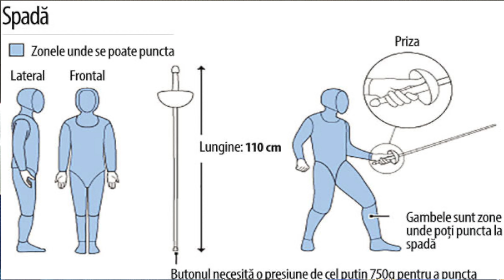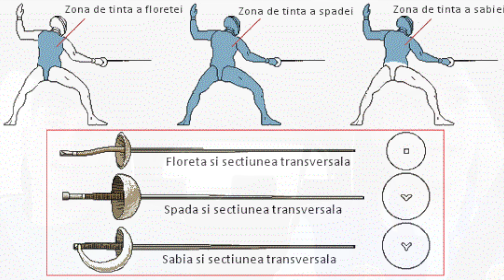Povestea unui Campion - Ailinca Rares - Campion National - Crizbi around the world - Carpool edition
A castigat 12 medalii de aur, are 10 medalii de argint si 9 medalii de bronz, este campion national si nu se opreste aici, pentru ca obiectivul final este sa ajunga la jocurile olimpice.

Ne reprezinta tara la concursurile de scrima inca de la varsta de 7 ani si acesta este doar inceputul.

Trageti echipamentul pe voi si luati sabia in mana pentru ca astazi intram in lumea scrimei.
Care sunt sacrificiile pe care le face un sportiv de performanta, cum se simte cand imnul romaniei canta cand este pe podium, ce inseamna esecurile dar cata valoare au victoriile si drumul lui catre jocurile olimpice.

Acestea sunt cateva din subiectele pe care le-am discutat cu Rares Ailinca.
Ramaneti aici, asezati-va confortabil pentru ca urmeaza sa cunoasteti povestea unui campion.

Va asteapta un vlog incarcat cu multa energie pozitiva, multa voie buna si multa pasiune, iar pentru o doza buna de ras, nu ratati sectiunea de BLOOPERS de la sfarsitul vlogului.
Vizionare placuta !